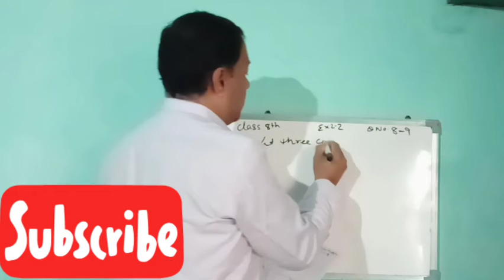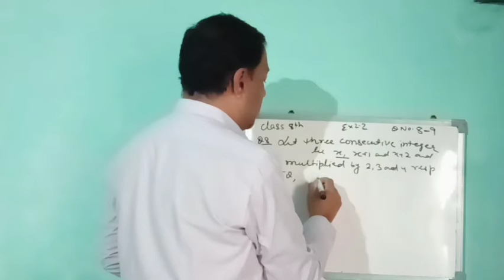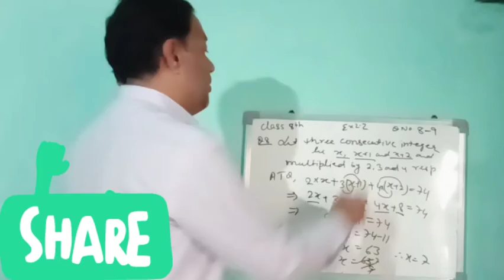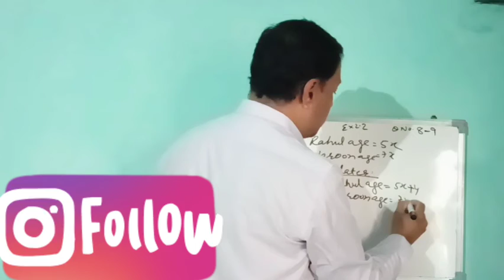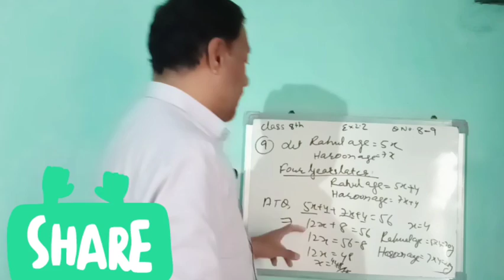Chapter 2 | Linear Equations In One Variable | Excerise 2.2 | Qno.8 & 9 | Class 8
# linearequationsinonevariable

Keep Supporting:-)